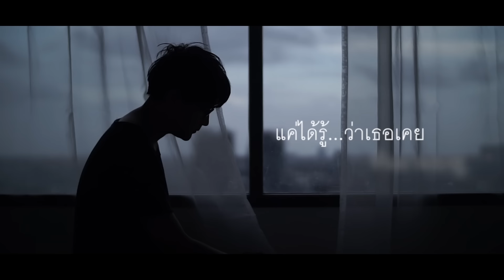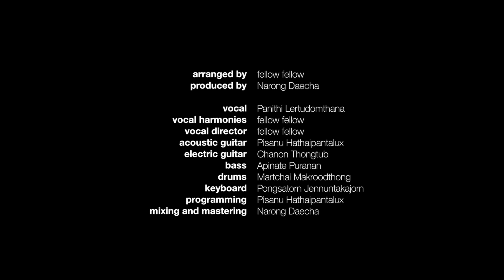fellow fellow - สับสน [Official Lyric Video]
เพลง “สับสน” จากอัลบั้ม Nerd Eye View ของ Fellow Fellow (เฟลโล่ว เฟลโล่ว) เพลงนี้ “ข้าว” (ร้องนำ) ได้คอนเส็ปท์ และไอเดียการเขียนเนื้อเพลง มาจากการที่ได้ดูรายการประกวดร้องเพลงรายการหนึ่ง แล้วได้ยินคำที่กรรมการท่านหนึ่งพูดขึ้นมาว่า "ในความสับสนของเค้า..มีเราอยู่บ้างไหม" เลยได้นำคำนี้มาต่อยอดเป็นเพลง ด้วยการนำเสนออารมณ์สับสนของความรัก ในการต้องเป็นตัวเลือกที่ใช่สำหรับเธอหรือเปล่า ด้วยเนื้อหาของการดำเนินเรื่องค่อนข้างหม่น ทำให้พาร์ทดนตรีในเพลงนี้ “ที” (กีต้าร์) เลือกนำเสนอเครื่องดนตรีให้น้อยชิ้น และไม่มีไลน์ประสานเหมือนทุกเพลง เพราะอยากเน้นคำร้องให้พาเรื่องดำเนินไปกับตัวเพลง

เพลง สับสน
ศิลปิน Fellow Fellow
Lyrics and music by fellow fellow
Arranged by fellow fellow
Producer - ณรงค์ เดชะ

ไม่เป็นไร หากเธอไม่พร้อมจะให้คำตอบ
ว่าฉันดีพอจะยืนข้างเธอ รึเปล่า
ไม่เป็นไร หากรักที่ฉันมอบให้ตลอด
มันไม่เพียงพอต่อการให้เธอ ตัดสินใจ

* แต่อยากจะถามเธอเพียงเรื่องนึง จะได้ไหม

** ในความสับสนของเธอมีฉันอยู่บ้างไหม
สิ่งที่เธอยังคงลังเลมีฉันรวมอยู่ในนั้น..ด้วยใช่ไหม
แค่ได้รู้ว่าเธอเคยหันมามองดู
มีความสำคัญแค่เพียงเล็กน้อย ก็สุขใจ
ต่อให้ใช้เวลาแค่ไหน..ก็ยอม

ไม่เป็นไร สุดท้ายถ้าฉันมันไม่ดีพอ
อย่าห่วงเลยฉันเตรียมพร้อมรับมือ..ความเสียใจ

ดาวน์โหลดเพลงของ fellow fellow ได้ที่: iTunes
Official LINE: BEC-Tero Music